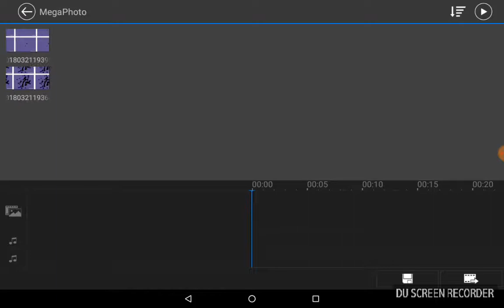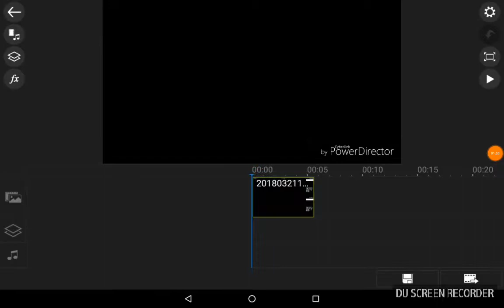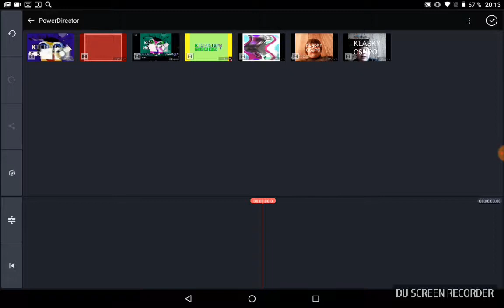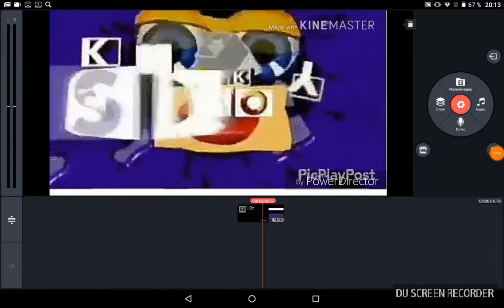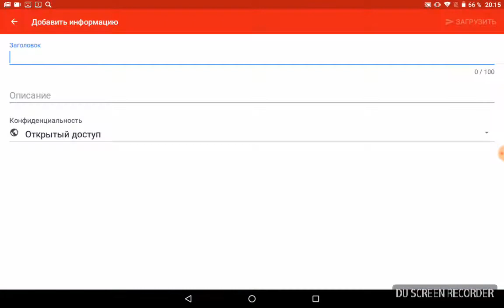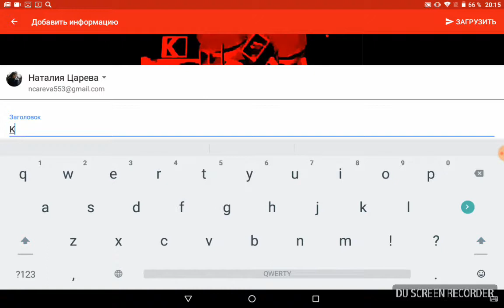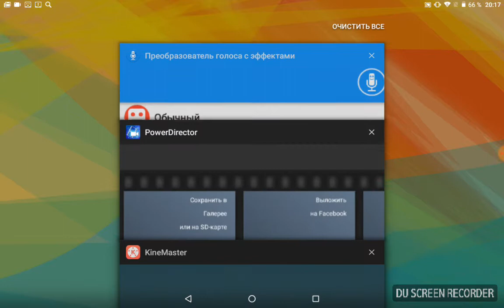Effect Making 3: X Major